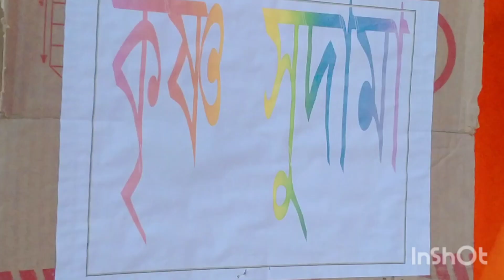দুর্লভপুর মহাকুঞ্জ মেলা 🙏❤️🙏Vlog video